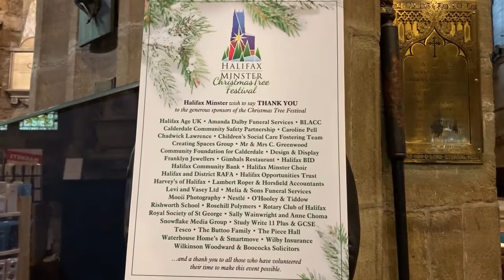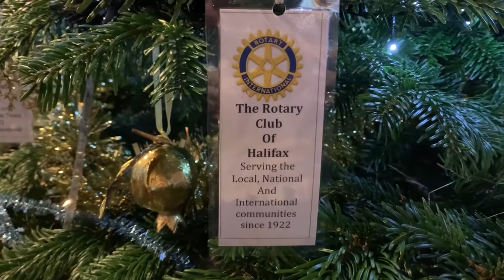Halifax Minster's Annual Christmas Tree Festival!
The annual ✨ Christmas Tree Festival 🎄 at Halifax Minster is underway...